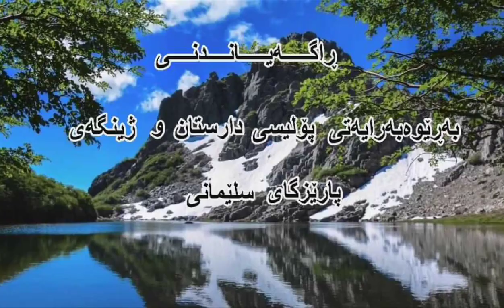دوو ئاژەڵی كێوی لە دەستی راوچی رزگارکران و گەڕانەوە ناوسروشت